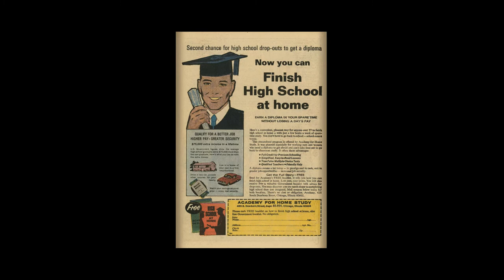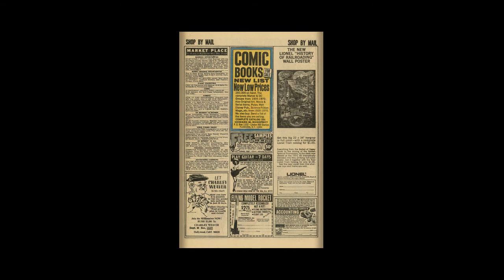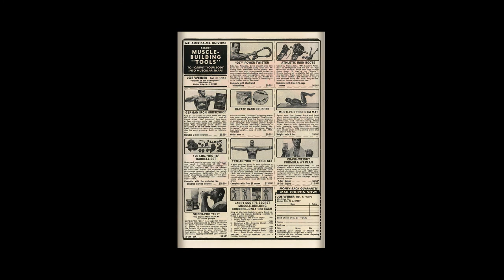197012 Daredevil v1 071